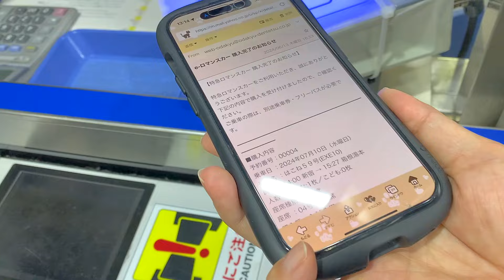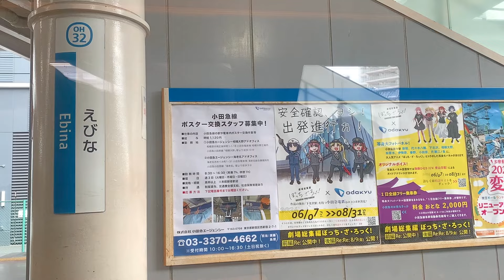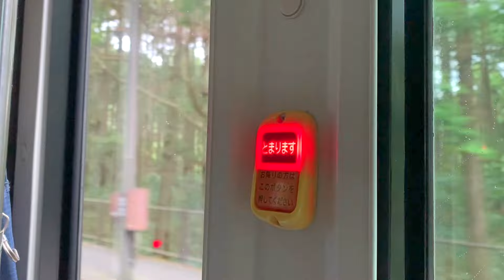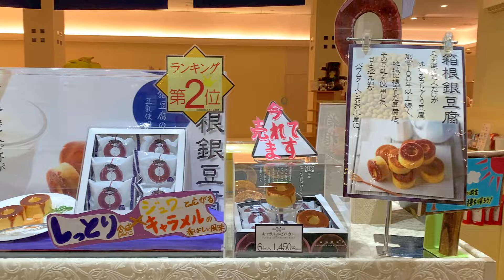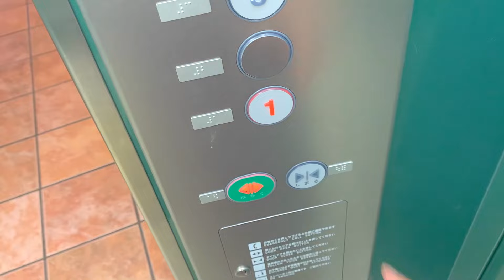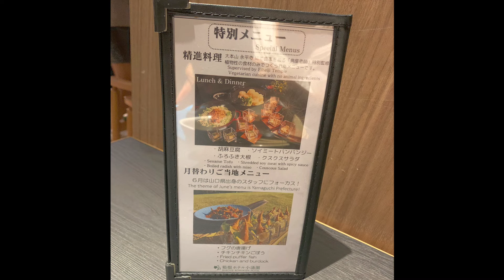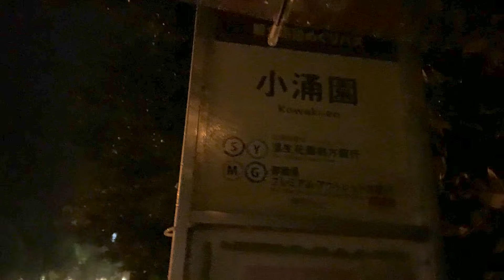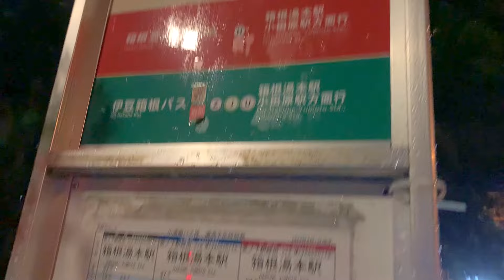箱根【小涌園】初めてロマンスカーに一人で乗ったよ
こんにちは。ふじ子です。
ずっと乗ってみたかったロマンスカーに乗って
箱根小涌園に行ってみました。
バスツアーよりお得に旅できるかな？

1:00 新宿ロマンスカーホーム
3:01 ロマンスカー乗車
11:14 箱根登山バス
14:04 ユネッサン着
15:46 森の湯
19:10 お土産やさん
28:16:ホテル小涌園

1975年東京都生まれ大田区在住。幼い頃から病弱で休学気味。学力不足なうえ集団生活に慣れていないため、普通に社会生活を営むことは困難と悟る。両親とも株式投資で生計を立てている姿を見て育つが、本人にはその才能がないのか未だにパラサイト状態。ハンドメイドサイトで販売していたウサギのぬいぐるみ（フニータ）が、テレビ出演して日の目を見る。基本一人で過ごすことが多い為、時々死にたいくらいの激しい孤独感に襲われる事がある。同じような痛みを持つ人を癒したいという思いから、フニータランド設立の夢を掲げ、猛進中〜❣️

アラフィフ独女と５匹の猫（雑談LIVEのチャンネル）